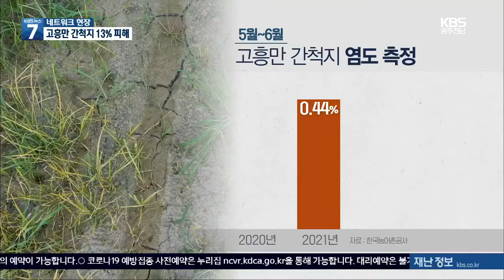[여기는 전남] 간척지 염해 심각…“원인 조사 서둘러야” 外 / KBS 210810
간척지 염해 심각…“원인 조사 서둘러야”
“경도해양관광단지 생활형 숙박시설 계획 철회해야”
여순사건 여수 유족회 사무실 개소